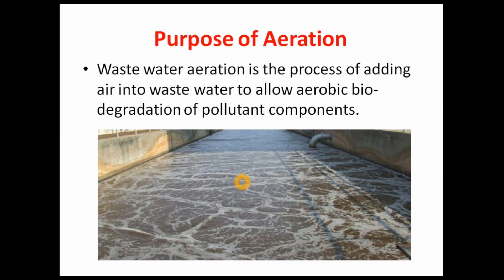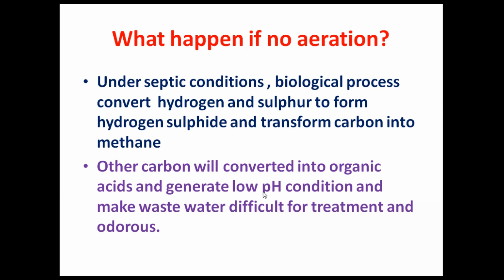[Hindi] Purpose of Aeration in ETP Plant, Aeration in Hindi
This is tutorial video regarding purpose of aeration in ETP plant.
Is video me aeration ke bare me detail me bataya gaya hai. Aeration ETP plant me kyo kiya jata hai , detail me bataya gaya hai.